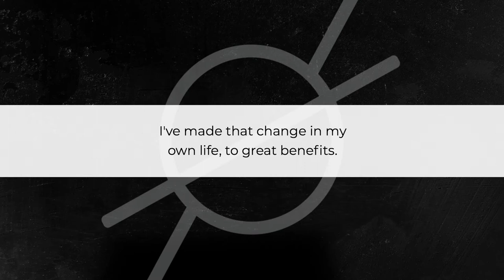How to Be an Effective Leader | Roll On Listener Questions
"it's about the people, not the product. The employees come before the widget. The organization is set up not to make widgets, but to empower people's lives with meaning and purpose" - Rich Roll

There is a leadership vacuum in our world today. Effective leaders are few and far between (or at least go largely unnoticed). That being said, what are some ways that we can become these effective leaders today? In this clip, Adam and I discuss leadership philosophies and the value of empowering the people that you lead.

✌🏼🌱 - Rich

I LOVE MAIL! SEND IT HERE:
2630 Conejo Spectrum St.